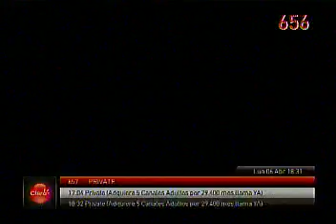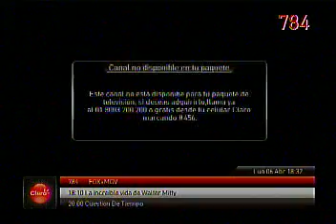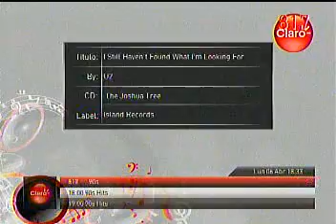Claro TV Digital Avanzada Bogotá 6/4/15 (2 de 2)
En esta mitad del vídeo se resalta el retiro del canal Europa Europa. Permanece activo HBO Plus (753).